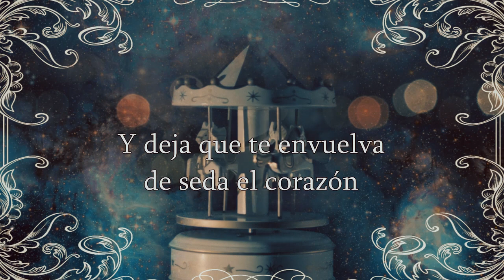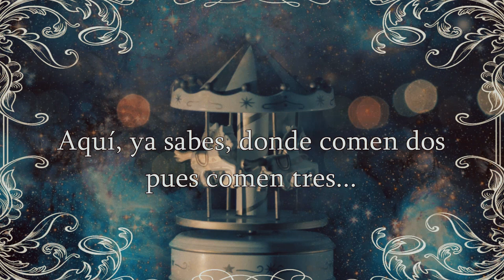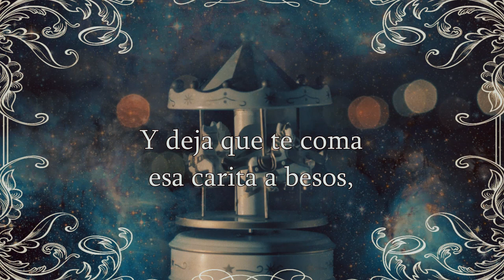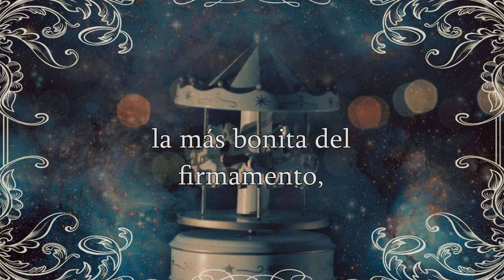Vega (ft. Mapy B & Nael Martín)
Esta canción es un regalo. Gracias a Mapy B (Voces) y Nael Martín (Bajo eléctrico) por hacerlo posible.

Letra:
V1
Permíteme que sea quien te de
la bienvenida.
Ésta es tu casa, pasa, por favor,

V2
Perdona que tenga todo por medio,
el mundo cada día está más loco.
¿Quién iba a imaginarse que vendrías por aquí?

EST
Y deja que que te coma
esa carita a besos.
Y deja que te envuelva
de seda el corazón.
Y deja que te diga
cantando esta canción
que Vega es la estrella más linda del cielo,
la más bonita del firmamento
la más bonita del firma...

V1
la bienvenida.
Esta casa es humilde, pero aquí
sobra el amor.

V2
Y aunque no traigas panes bajo el brazo,
tranquila, que aquí hay panadería.
Aquí, ya sabes, donde comen dos, pues comen tres.

Var
Aceptame un consejo, vida mía:
No olvides sonreír todos los días.
Y si algún día cuesta, pues escucha esta canción.